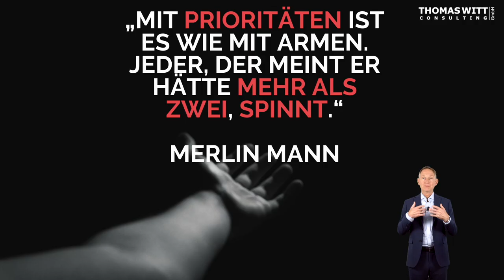Video 1 Warum wir uns nicht selber coachen können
61118 Bad Vilbel